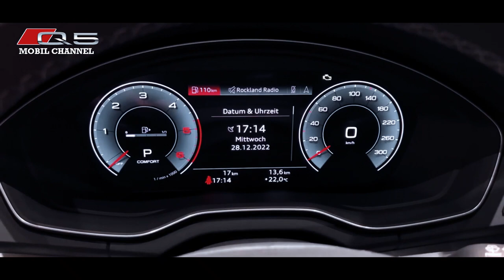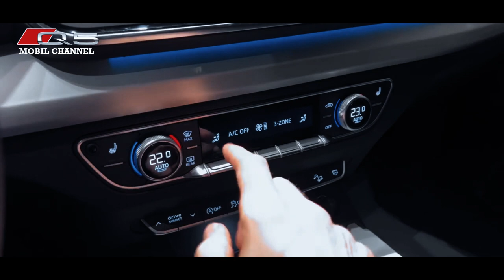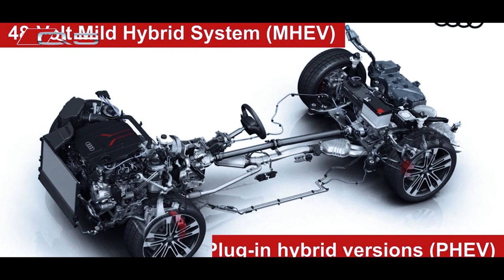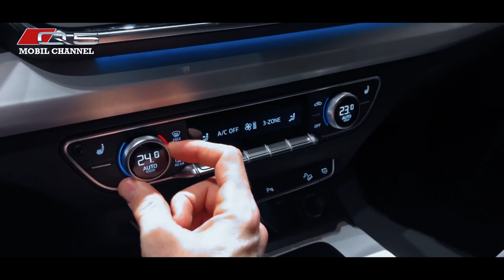The New Audi Q5 takes the floor in Indonesia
“The Audi Q5 gets better and more attractive refreshments to emphasize its distinctive identity as the Audi Q SUV family. The Q5 now combines a sporty character with the practicality of everyday use," said Andrew Nasuri, President Director of Limited Liability Company Garuda Mataram Motor.

Music source.